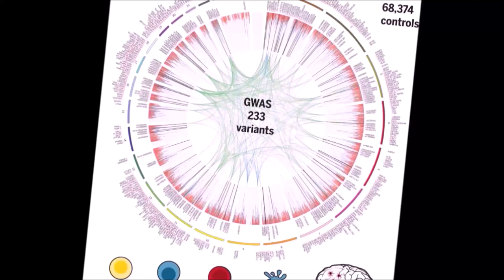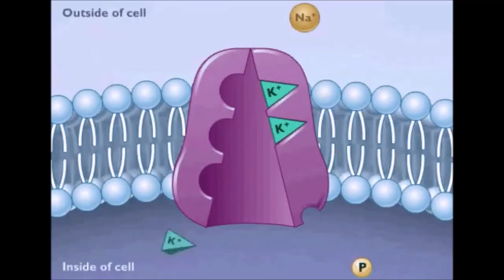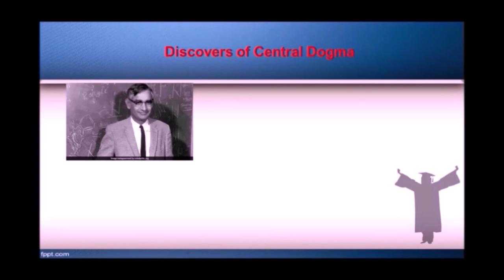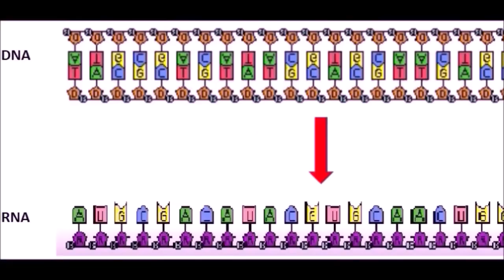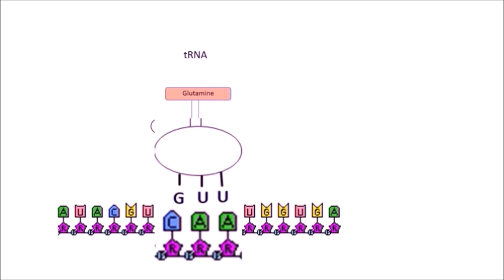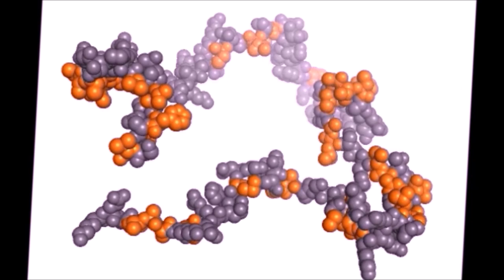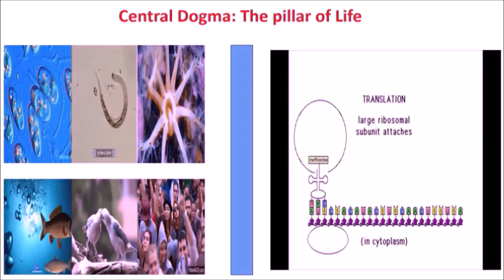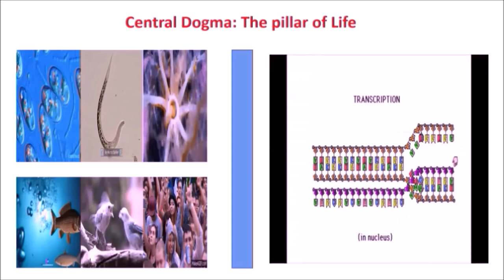From DNA to Proteins: The central Dogma- Documentary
DNA is our hereditary material while proteins are our functional molecules. But what actually is the relationship between the information content we inherit and the incredibly sophisticated and intricate cellular machinery which makes life the most miraculous thing on earth, or even in the universe. This video is a humble effort to explore this relationship which the scientific world term Central Dogma.